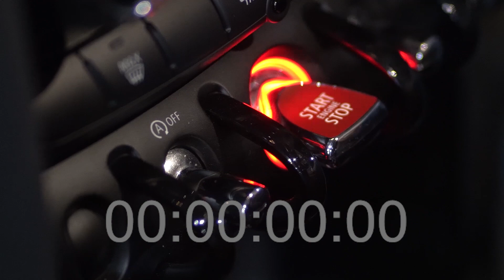MOBIL TOYOTA INI MEMIKAT HATI 1 KELUARGA !!! Mobil Bekas Sinar Harapan Motor